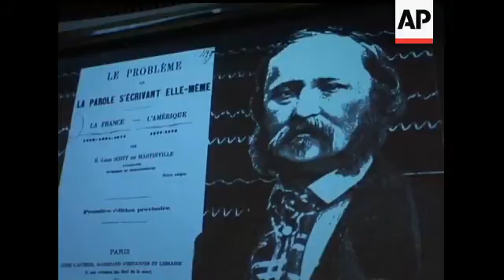Scientists say a recently discovered French "phonautogram" from 1860 is the oldest known recorded hu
(28 Mar 2008) HEADLINE: Take a Listen! The world's oldest recording
CAPTION: It is a 10-second audio clip that barely sounds like music. But as AP Correspondent Haven Daley reports, this 1860 song is believed to be the oldest known recorded human voice. (March 28)
 [Notes:ANCHOR VOICE]

Stanford, CA

IT DOESN'T SOUND LIKE MUCH...

(recording nats)

...BUT SCIENTISTS SAY THE GRAINY HIGH-PITCHED SOUND OF A WOMAN SINGING A FRENCH FOLK SONG IS THE OLDEST KNOWN RECORDED HUMAN VOICE.

DAVID GIOVANNONI, Audio Historian, says: "It precedes by 17 years the invention of the phonograph by Thomas Edison. It precedes by 28 years the earliest sound we have heard up to this point."

THE SOUND WAS CAPTURED BY A FRENCH INVENTOR IN 1860 USING A DEVICE THAT SCRATCHES SOUND WAVES ONTO PAPER. THE VOICE IS SAID TO BELONG TO THE INVENTOR'S 15-YEAR-OLD DAUGHTER. RESEARCHERS DISCOVERED IT IN FRANCE'S PATENT OFFICE AND USED OPTICAL IMAGING TO PLAY IT.

David Giovannoni, Audio Historian, says: "It's ghostly. It's magic. We're listening to these sounds like an old photograph and the ghost is coming out, almost reaching us, almost reaching present day."

THE 10-SECOND CLIP WAS PLAYED FOR THE FIRST TIME IN PUBLIC AT A GATHERING OF AUDIO EXPERTS AT STANFORD UNIVERSITY. THEY ALSO DEMONSTRATED HOW EARLY RECORDINGS WERE MADE.

(demo nats)

ALTHOUGH THE OLDEST RECORDING SOUNDS MORE LIKE SNORING THAN SINGING...IT'S STILL MUSIC TO RESEARCHERS' EARS.

David Giovannoni, Audio Historian, says: "We believe this is the history of all mankind."

HAVEN DALEY, THE ASSOCIATED PRESS, STANFORD, CALIFORNIA.